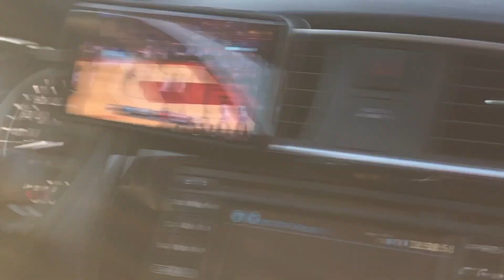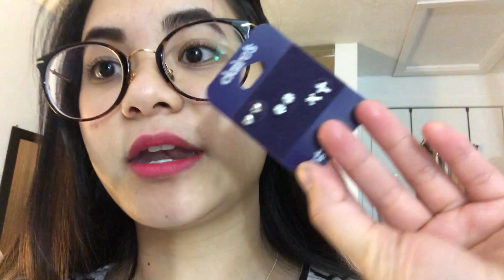GETTING MY EARS PIERCED & APARTMENT HUNTING!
I am very excited to share with you my new ear piercing! Also showing you guys the excitement and disappointments when hunting for apartments. :) Hope you guys enjoy!

I got my ears pierced with Amanda at Claire's at St. Laurent Shopping Centre.